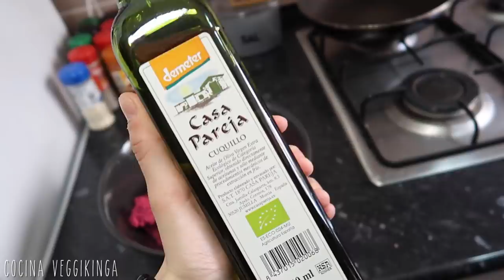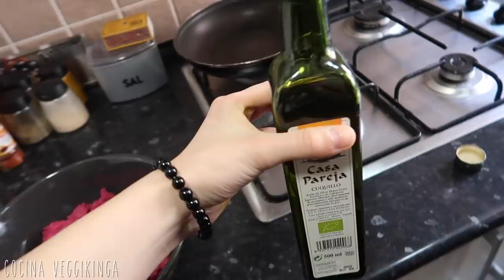HAMBURGUESAS ROSAS de lentejas y remolacha | Super económico y fácil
🍴 Ingredientes:

- 400g de lentejas
- 1 remolacha cocida
- 2 cucharadas de ajo en polvo
- 2 cucharadas de cebolla en polvo
- Sal y pimienta al gusto
- 1 Taza de avena

Hans @hans.esz
Lua @pvikinga